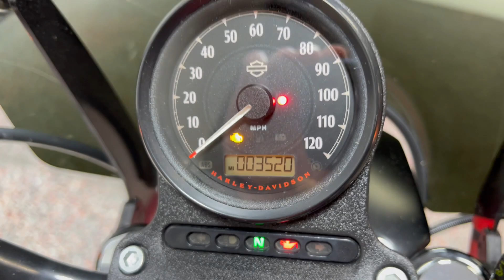2018 Harley-Davidson Sportster Iron XL883N wicked red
2018 Harley-Davidson Sportster Iron XL883N wicked red